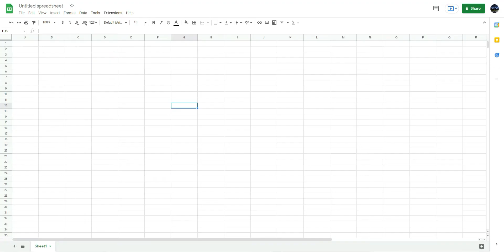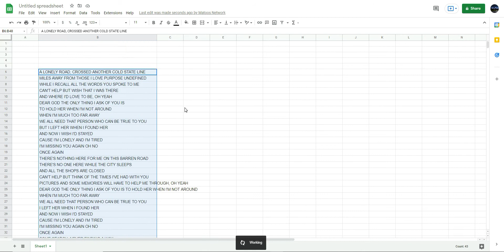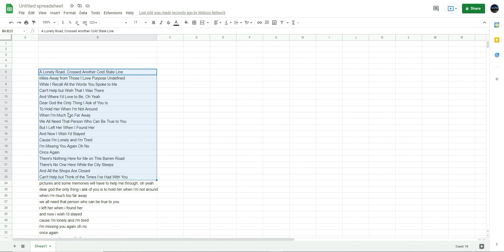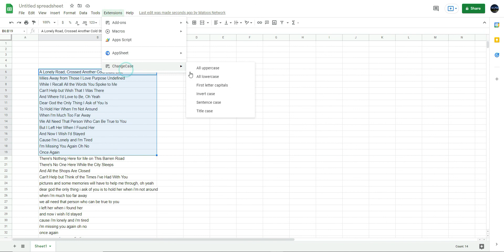Merubah Huruf Kapital di Spreadsheet Google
Tutorial bagaimana cara menambahkan Fungsi change case untuk ngubah huruf yang sama seperti di Microsoft Office Excel

All upper case - huruf besar (kapital) semua
All lower case - huruf kecil semua
First letter capitals - Semua kata diawali huruf kapital
Invert case - kebalikan dari sebelumnya
Sentence case - kalimat diawali huruf kapital